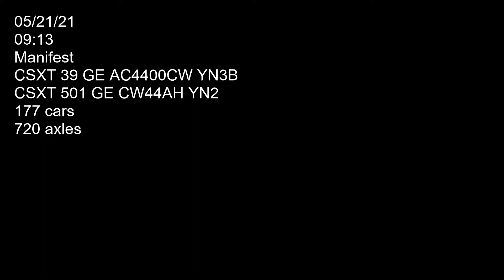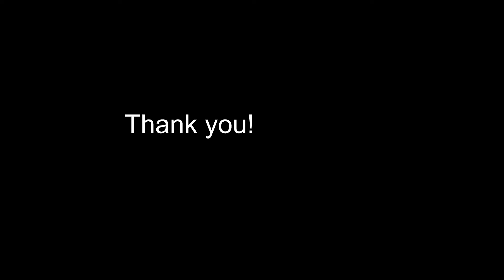A not ready for manifest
Shout out to the crew for the bell, thank you! Two CSXT locomotives 39 (GE AC4400CW YN3B) and 501 (GE CW44AH YN2) hauling mixed freight westbound behind Destiny USA on main two. Car count 177 axle count 720. Filmed on 05/31/21 at 09:13.